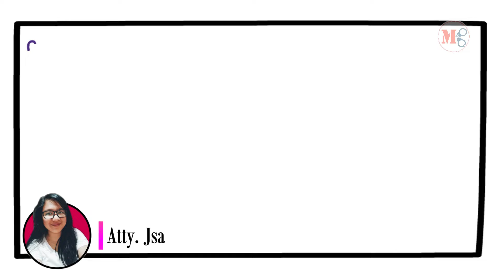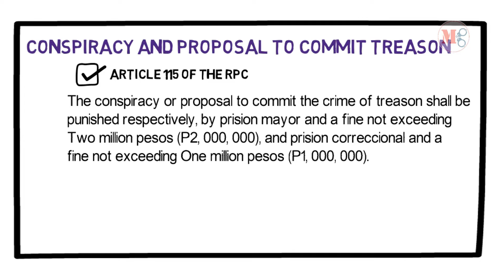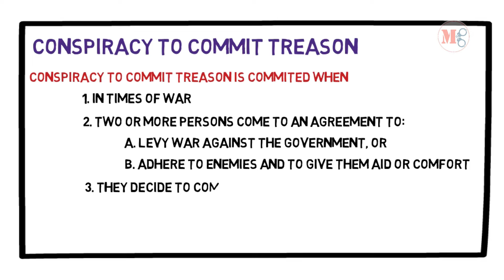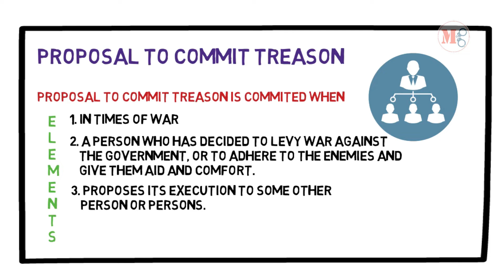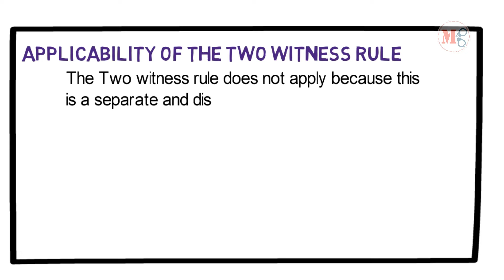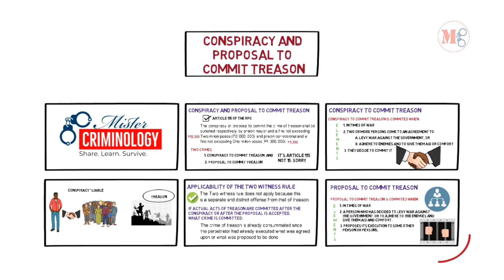[Article 115] Conspiracy and Proposal to Commit Treason; Criminal Law Discussion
Credits to:
Freepik for the free graphic resources:
- "Designed by macrovector_official / Freepik"